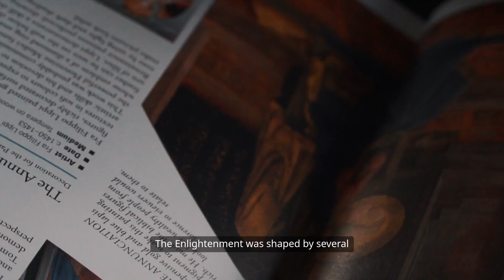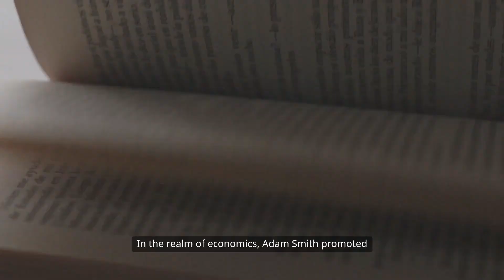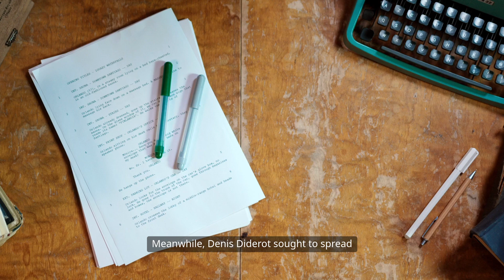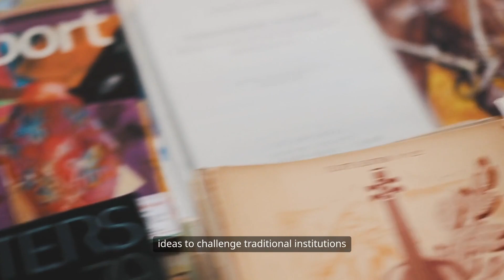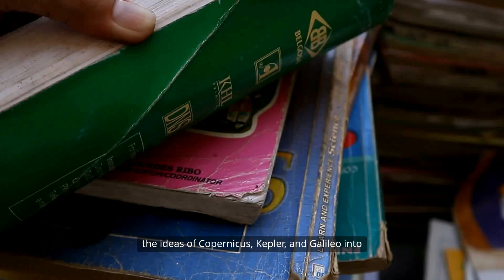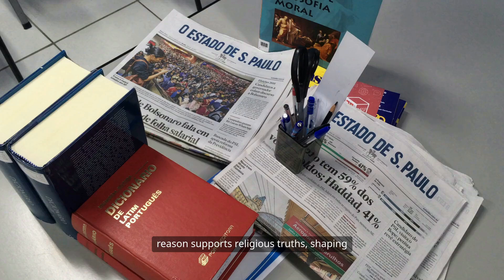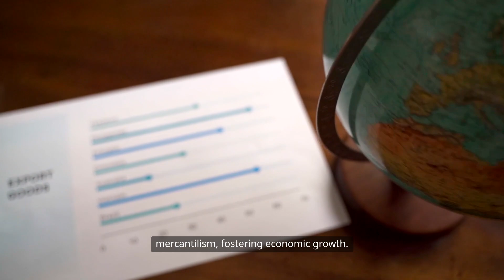Scientific Revolution and the Enlightenment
The Scientific Revolution and the Enlightenment were both periods in European history that emphasized reason and new knowledge. The Scientific Revolution led to the Enlightenment, and the Enlightenment's ideas influenced the Industrial Revolution